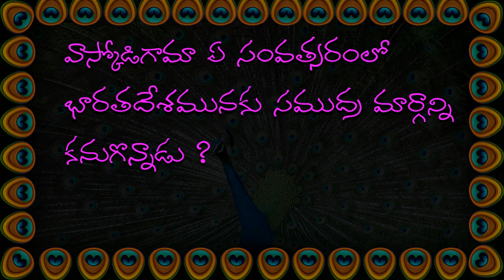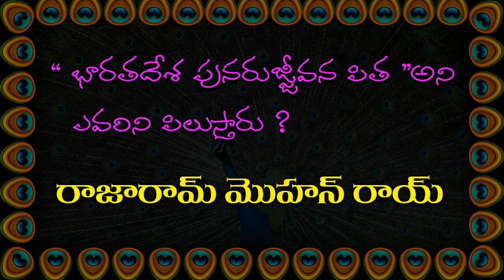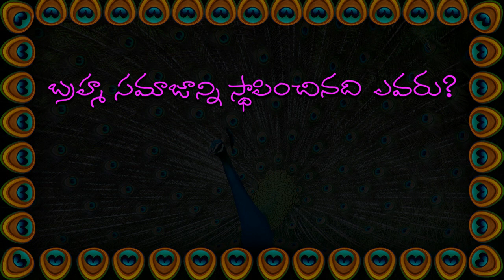Telugu General Knowledge Video ( Questions And Answers in Telugu)- 5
Telugu GK
GK in Telugu
Telugu Quiz
Quiz Telugu
Quiz
GK Videos
Telugu Material
Study Material in Telugu
Children Lessons in Telugu
Telugu Rhymes
Rhymes in Telugu
Telugu Stories
Kanada GK
English Quiz
Quiz in English
Study Material
Appsc Group 1 and group 2 Telugu Audio material
Appsc (Group-1 and Group-2) and DSC Material
Appsc (Group-1 and Group-2) and DSC Material Audio
Appsc (Group-1 and Group-2) and DSC Audio Material
DSC Material Audio
Onlin Tests
Competitive Exams
Postal Exams
Bank Exams
DSC
SSC Exams STUDY MATERIAL
International Affairs STUDY MATERIAL
National Affairs
India and the World Economic Affairs
Science and Technology Regional Polity STUDY MATERIAL
Group - I STUDY MATERIAL
PO's Postal Assistants Forest Officers
APTET Bit Bank
SI of Police/PC STUDY MATERIAL
RRB SSC-CGLE STUDY MATERIAL
DIET CET ICET STUDY MATERIAL
Panchayat Secretary VRO/VRA